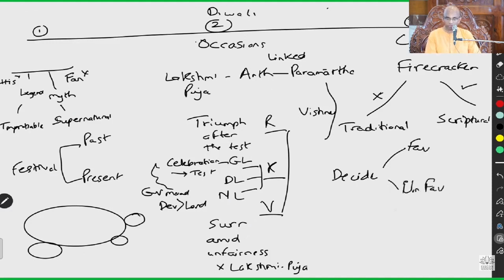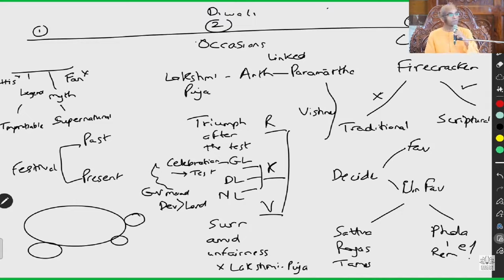Diwali significance - how to understand & explain the various celebrations Part 2 of 2